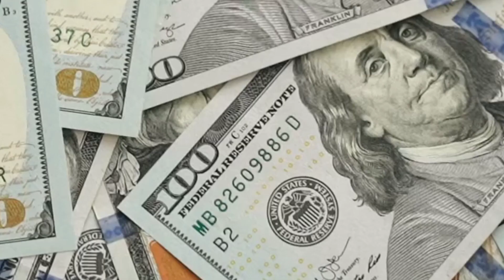Top 10 Unknown Facts in Telugu | Interesting and Amazing Facts | Part 04 TeamPhotoSet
🔴 ట్యాంకుల గురించి మీకు తెలియని కొన్ని ఇంటరెస్టింగ్ ఫాక్ట్స్ | ఆసక్తికర విషయాలు  ! Episode 01 |

🔴 మారథాన్‌ గురించి మీకు తెలియని కొన్ని ఇంటరెస్టింగ్ ఫాక్ట్స్ | ఆసక్తికర విషయాలు  ! Episode 02 |

🔴 5 నమ్మశక్యం కాని అందమైన వదిలివేయబడిన ప్రదేశాలు గురించి ఆసక్తికర విషయాలు..! Episode 03

🔴 లాబ్రడోరైట్ గురించి మీకు తెలియని కొన్ని ఆసక్తికర విషయాలు  ! Episode 04

🔴 సముద్రం యొక్క మంచు పగిలిపోయే శక్తిని ఎలా అన్వేషిస్తుంది ? ఆసక్తికరమైన ప్రశ్నలు & సమాధానాలు.!

🔴మీరు చెట్లపై పెయింట్ చూస్తే, దీని అర్థం మీకూ తెలుసా ?ఆసక్తికరమైన ప్రశ్నలు & సమాధానాలు!

🔴Ask TPS | Episode 07 | Top Interesting Questions & Answer's In Telugu